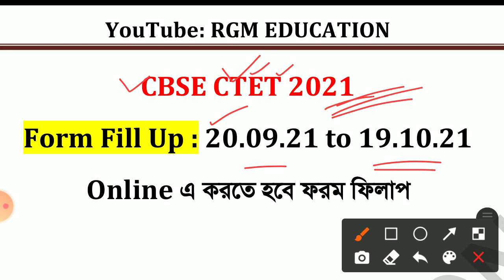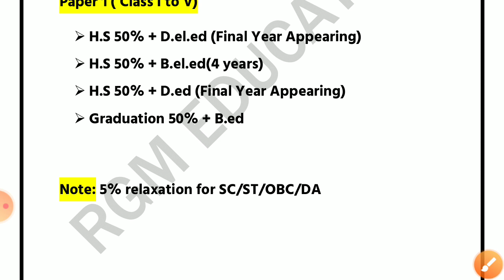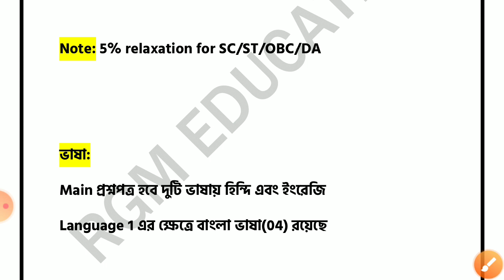🔥 CTET 2021 Eligibility Criteria , Notification , 5% Relaxation , Language, Syllabus , Exam Pattern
🔥 CTET 2021 Eligibility Criteria , Notification , 5% Relaxation , Language

Tet preparation
tet
 practice set

Free PDF এর জন্য

In this video I have discussed the topics regarding TET exam syllabus and pedagogy.

তোমাদের জন্য অন্যান্য সকল ক্লাসঃ